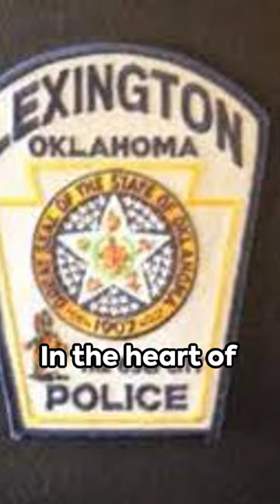Cleveland County Sheriff Versus Lexington Police: Police Squabble While Rape Suspect Roams Free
Lexington, Oklahoma - In what could be mistaken for a scene straight out of a slapstick comedy, Lexington's law enforcement turned a simple operation into a display of playground antics, as seen in recent body cam footage. Meanwhile, a fugitive, wanted on rape charges, presumably enjoyed a leisurely day, thanks to the police being otherwise occupied.

A Fugitive on Bond Sparks a Dramatic Conflict
The drama unfolded after a bail bondsman, who was attempting to apprehend former Tulsa officer D'Angelo Reyes, sought the wisdom of Lexington Police. Their profound strategy? You are a bail bondsman, they reasoned, go knock on the door and see if Reyes was home was their counsel.

The Sheriff to the Bondsman's Rescue!
Unimpressed, the bondsman escalated the matter to Sheriff Chris Anderson, who decided this was the perfect opportunity to roll out the cavalry, generously funded by local taxpayers, to help the bail bondsmen arrest his fugitive.

As the sheriff's deputies swarmed Lexington, our brave police force remained blissfully unaware. Their surprise guest appearance came when they pulled over none other than Sheriff Anderson himself. Cue the body cam footage, where a Lexington officer's confusion about the armed suspect in their city is almost palpable.

Police Versus Sheriff, An Awkward Affair
Enter Chief Ronnie Johnson, stage right, wearing a mix of frustration and bewilderment. His confrontation with a deputy from the sheriff's office about the apparent secret mission in his city would have made for excellent theater, had the stakes not been so high.

But wait, there's more! A Lexington officer, in a gallant display of loyalty to Chief Johnson, escalated the drama, leading to an exchange with a deputy and Sheriff Anderson that almost ended in an arrest — of a police officer, by another officer. Talk about keeping it in the family!

Sheriff's Office Announces Investigation... of Themselves
In the end, the suspect in question remained at large, perhaps chuckling at the comedy of errors unfolding in his honor. The sheriff's office, in a moment of profound reflection, has announced an investigation into the incident. Meanwhile, residents of Lexington can rest assured that their law enforcement officers are not just guardians of the peace, but also potential stars of their own reality TV show.